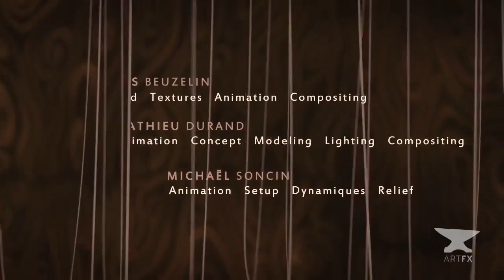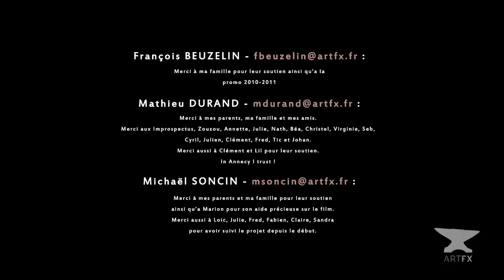ArtFX OFFICIEL The End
ArtFx : l'école des effets spéciaux, du cinéma d'animation 3D et du jeu vidéo. artfx.fr
Lorsque l’œuvre naît, l’artiste n’est plus.
Between the art and the artist, who will reach the end?
Réalisateurs / Directors : OLIVIA PIETRA, IRENE CUNAT, STEPHANE LUGIERY, CEDRIC BLONDELLE, LOUISE LABBE, SIMON MOREAU
Etudiants spécialistes / Specialists students : CLEMENT THOMASSON
PAGE FACEBOOK OFFICIELLE DU FILM :